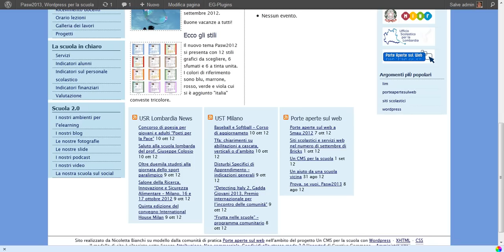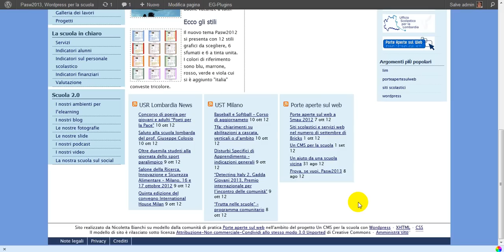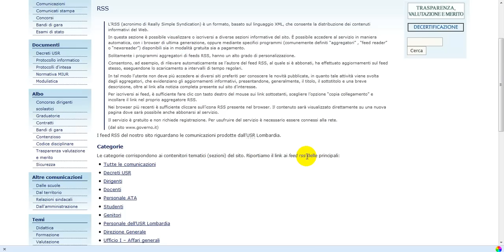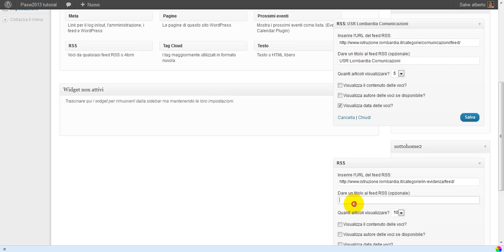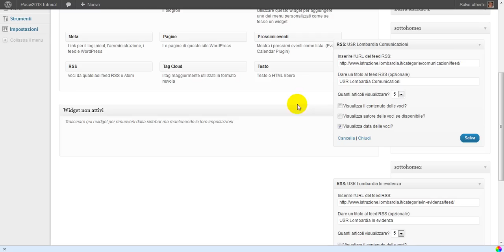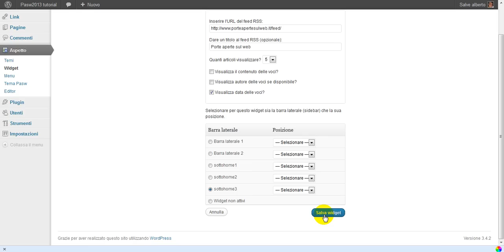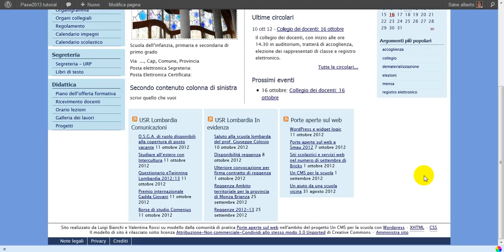WordPress Pasw2013: gli rss in home page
Videotutorial Pasw2013 14: come inserire in home feed rss provenienti da altri siti d'interesse.